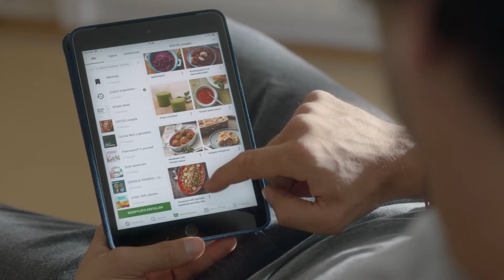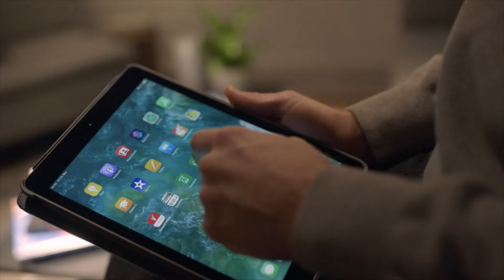Thermomix Friend® Reveal Video DE